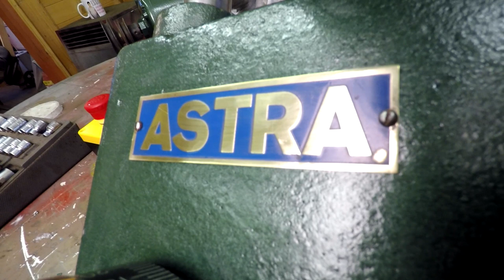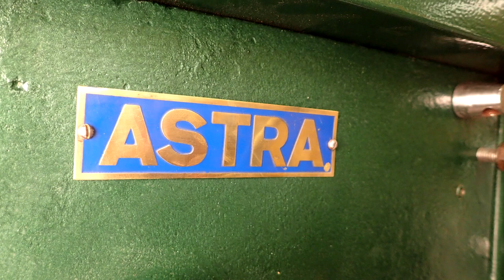(Part 3 of 3) Scrap Pillar Drill Press In Bits - LETS RESTORE IT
Its time to see the finished result of the drill press restoration. We also modify the electrics and add a no volt starter with an emergency stop button. This drill press is very heavy and comes in at 42 inches tall.

RetroHax
MMXVIII